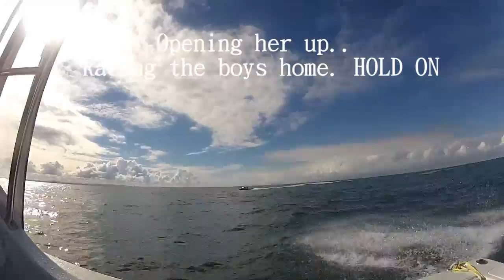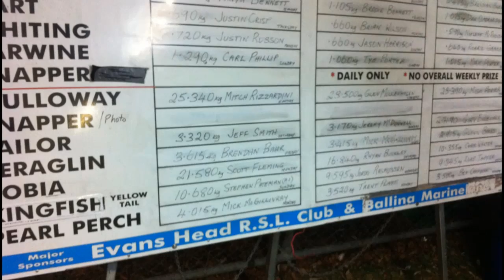Evans Head Trip 2013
Went to Evans Heads for a week fishing offshore. Had a blast with a great bunch of guys. The fishing offshore blew us away with snapper and pearl perch being majority of the catch. Never fished in NSW before but highly rate it.  Thanks boys for a great week away.